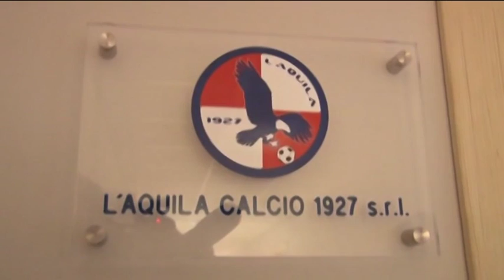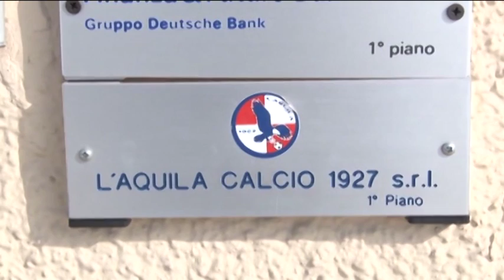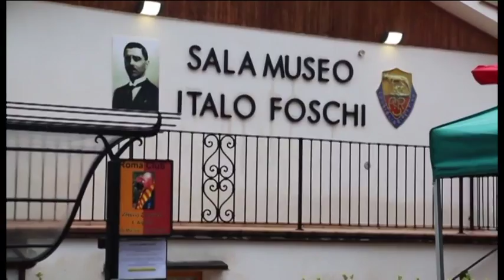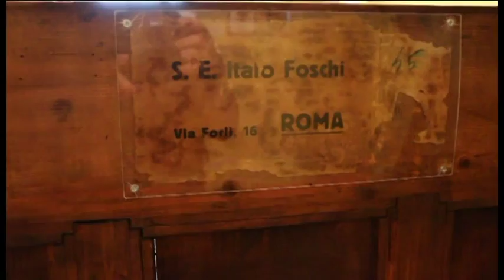TgSei L'Aquila Giovedì 9 giugno 2016